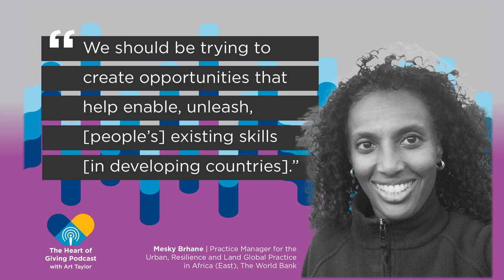Heart of Giving, Mesky Brhane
Our guest this week is Mesky Brhane, Practice Manager for the Urban, Resilience and Land Global Practice in Africa (East) at the World Bank. Tune in to hear about her inspiring work delivering support and aid to vulnerable populations in different parts of the world.